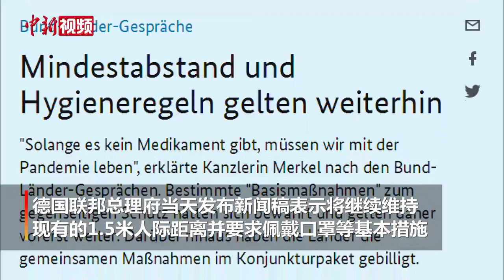德国决定延长大型活动禁令至十月底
德国总理默克尔6月17日与各州州长在柏林磋商后就下一步防疫措施达成一致，决定将禁止举办大型活动的期限从八月底延长至十月底。当天有默克尔参加的德国16州州长联席会议是自疫情暴发以来首次恢复线下举行。根据德国联邦制，各州有权制定防疫细则。